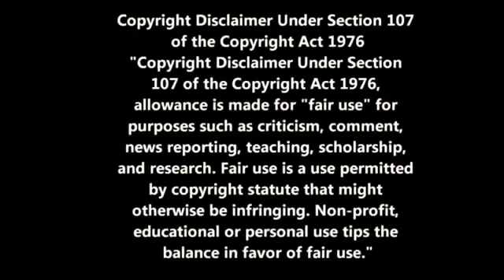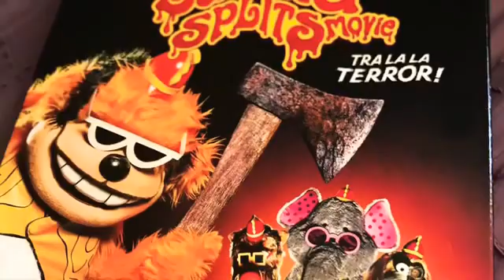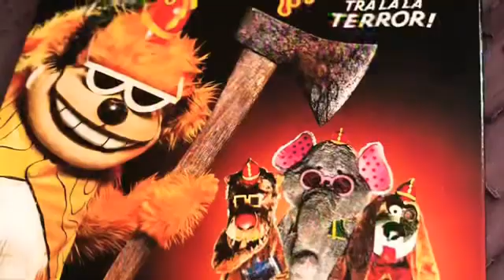Banana Splits Movie review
Obscure cartoon turned murder fest let’s laugh at this film